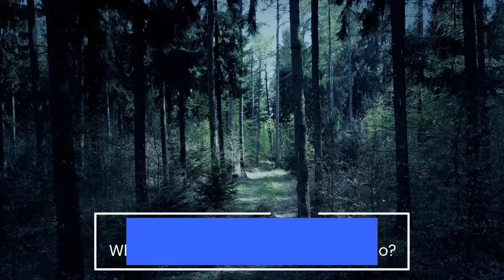LU Clips - Jared Negrete disappearance theories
This clip is from Locations Unknown Episode 37 - Jared Negrete - San Bernardino National Forest - California.  You can listen to the full episode

Case Summary:
July 19th, 1991, 13 year old Jared Negrete was on an overnight backpacking trip with the Boy Scouts in the San Bernardino National Forest in Southern California.  On a hike to the summit of Mt. San Gorgonio, Jared fell behind the group and was asked to stay behind and wait.  The group planned to get Jared on the way down but Jared was gone.  The only item recovered during the search was a disposable camera with an eerie partial selfie of Jared’s face at night.